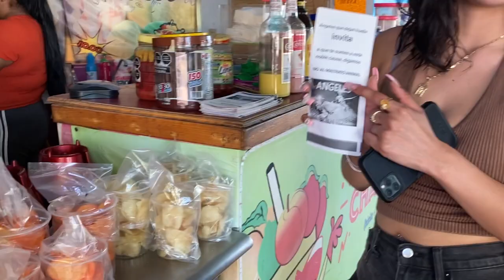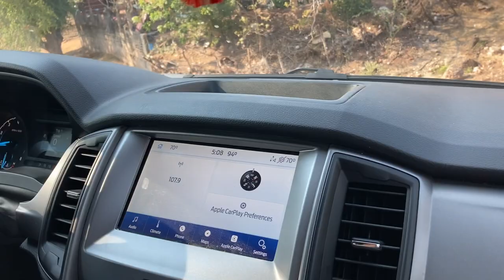🚗⛪️Altamirano guerrero🏙️• donde creció mi esposo🤭🙈🤔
‼️holaaaa mis chulas y mis chulos ,visitando Altamirano y tardando vamos a la iglesia📿, y comemos ricos antojitos
Prende la campanita 🛎
Graciasss😘